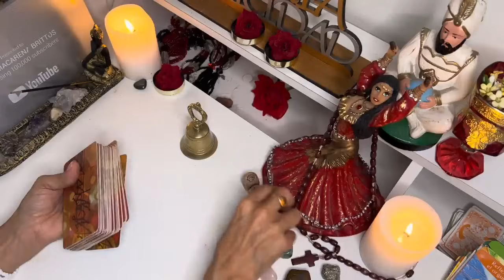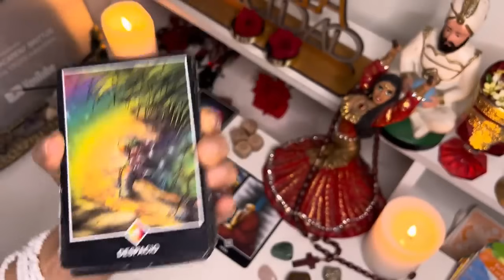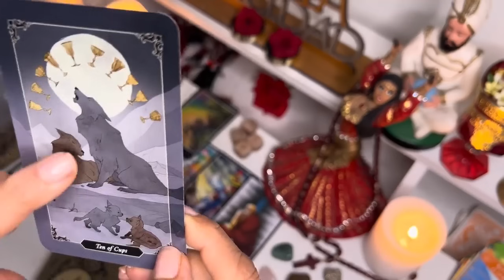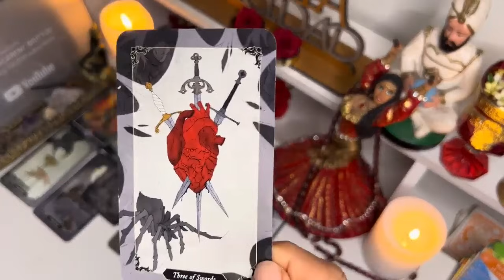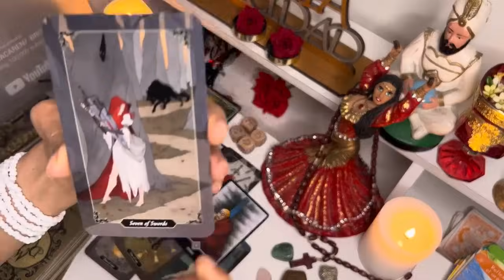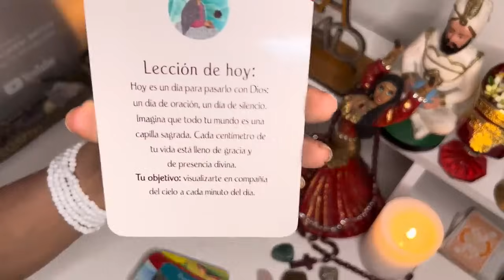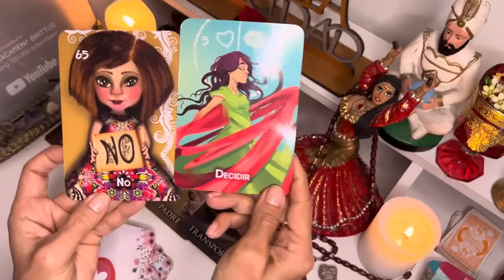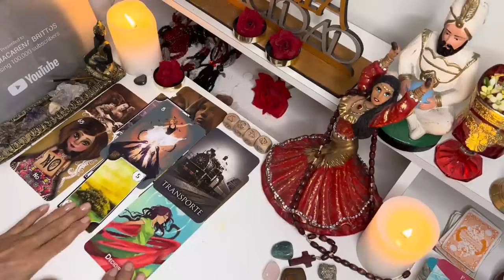Géminis 🔮QUE FUERTE! UN MONUMENTAL CAMBIO ESTA "DESTINADO" PARA TI Y QUIEN MAS AMAS 🫢🍒🍾🪽🦋✨🌎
Macarena